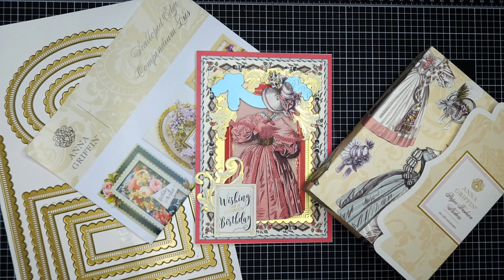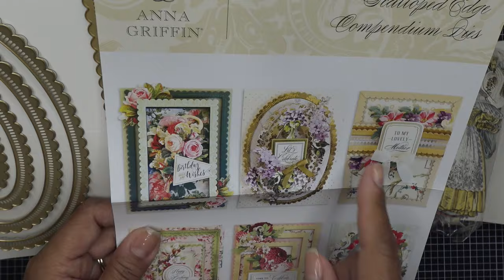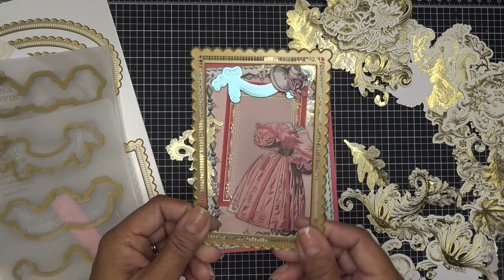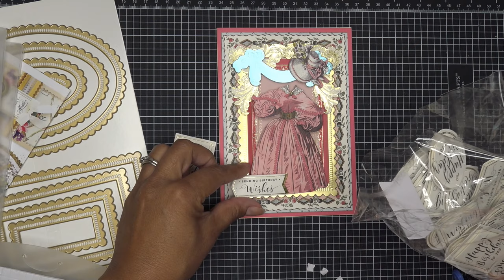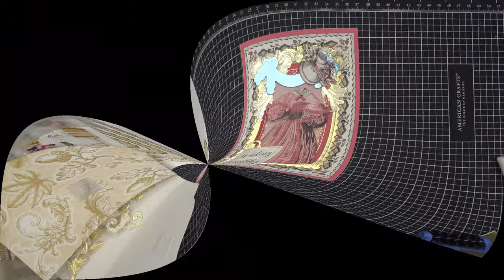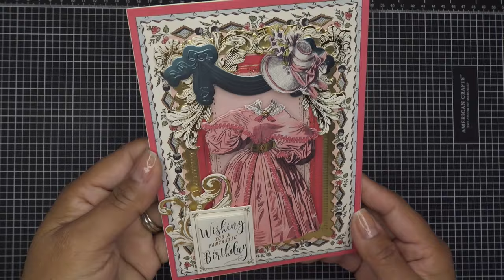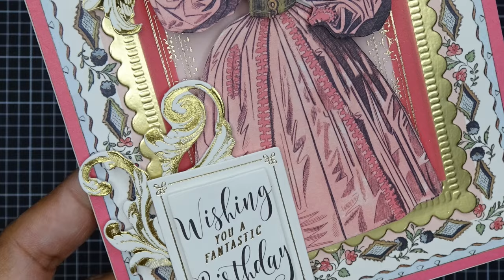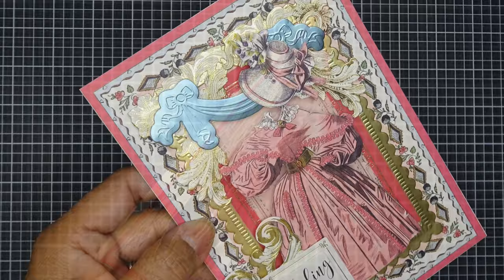Anna Griffin "Scalloped Compendium" Die Set & "Paper Fashion" Stickers Review Tutorial!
AG Garland Cut and Emboss Folder Set: Not Currently Available

Stamp & Dies Storage Pockets and Magnetic Sheets

Mailing Address:
Vianney Luna
United States